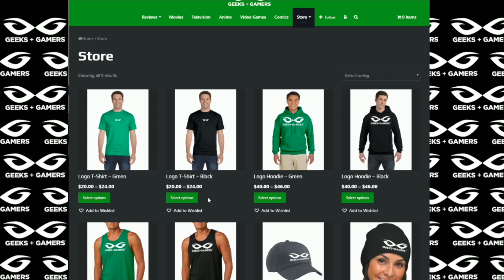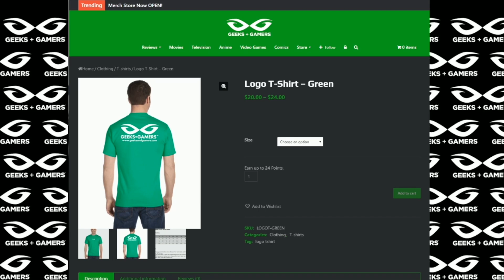The Witcher Trailer Breakdown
Thanks!